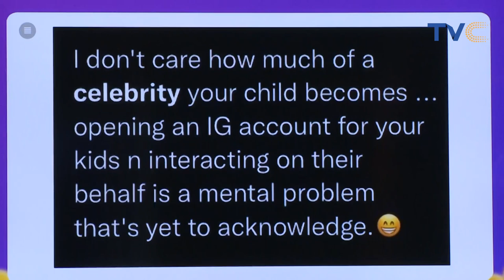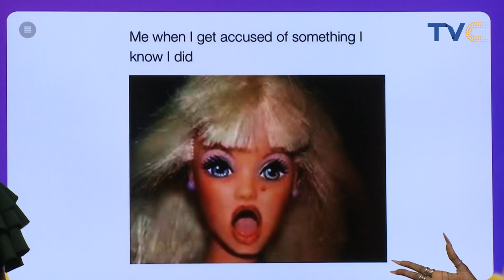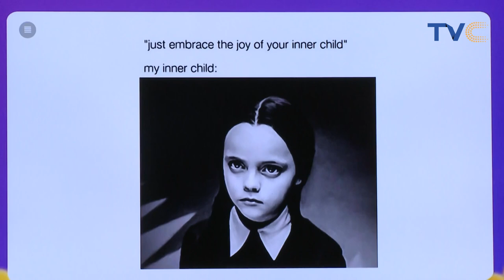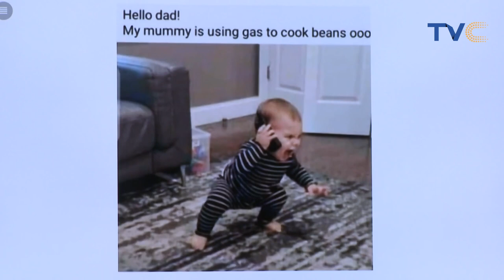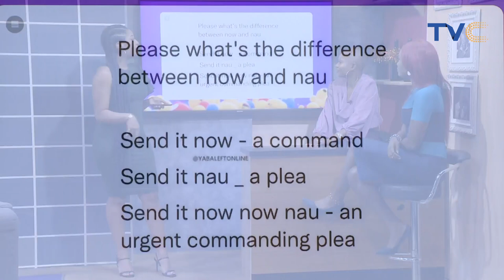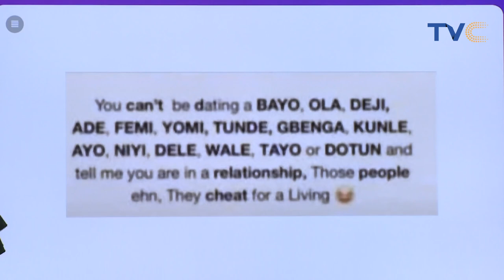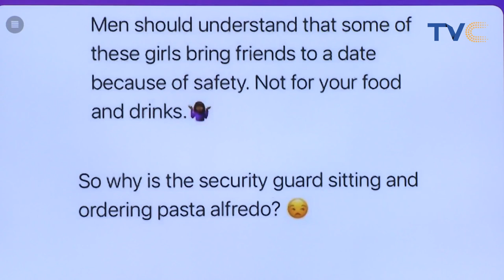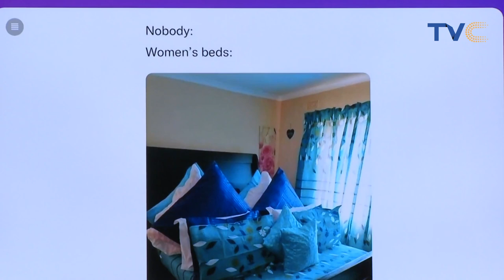😂 Ha! With The Situation Of The Country, Mommy Is Cooking Beans With Gas!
Entertainment Splash | November 8th, 2021